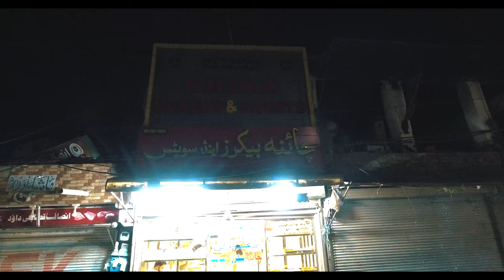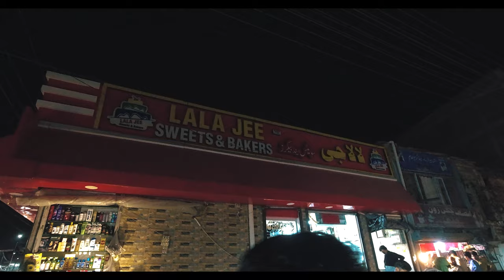Night Life || Peshawar Pakistan || 4K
Board Bazar Night Life 4K || Peshawar Pakistan || 4K Video

🔖➡️Sami Pakhtoon⬅️